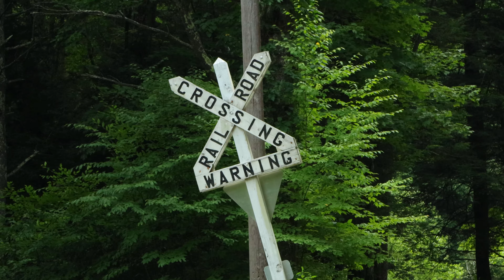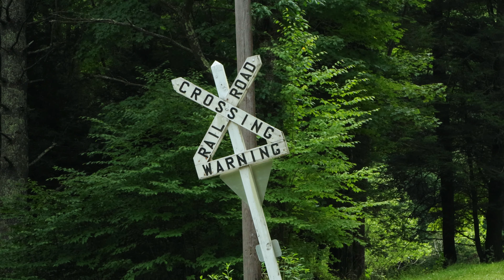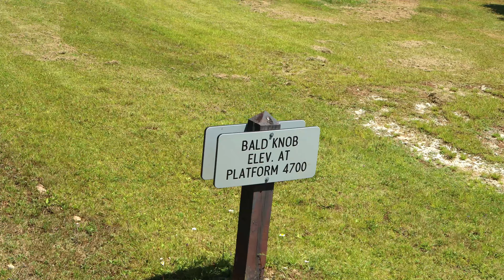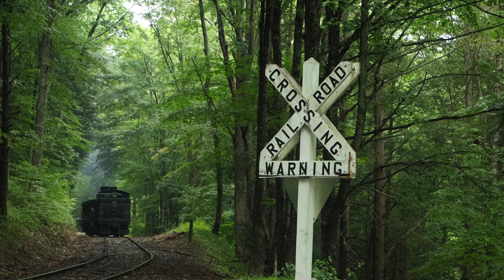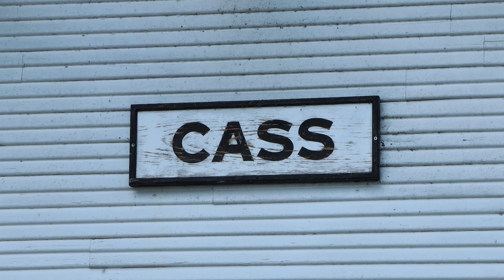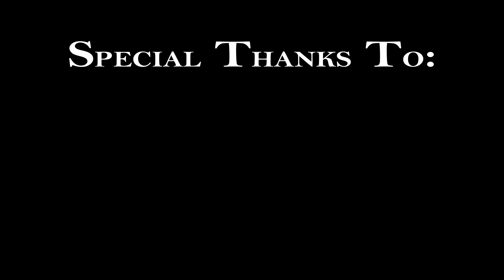Cass Scenic Railroad: Ticket to Heaven (4K)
Deep in the heart of West Virginia, among the towering mountains of remote Appalachia, is the small town of Cass. The town of Cass was first established as a company town that served the lumber industry on and around Cheat Mountain, and as time went on the logging industry in the area eventually subsided, so to did the rails that covered Cheat Mountain. However in 1963, three years after the end of logging rail operations on Cheat Mountain, the Cass Scenic Railroad opened to the public and ushered in a new era of steam railroading, hauling tourists instead of logs. The allure of the various Shay locomotives pounding the rails up some of the steepest adhesive inclines in the United States regularly draws visitors from all over the world every year to experience the wonder of Cass.

This video showcases the Bald Knob Excursion, a 22 mile round trip excursion over grades that reach up to 11% in spots, which is popular among many visitors that wish to take a full day journey to the top of the mountain. Featured in this video are historic three-truck Shay locomotives: Shay #2, built in 1928 by the Lima Locomotive Works for the Mayo Logging Company of British Columbia, and Shay #11, which was also built by Lima in 1923 for the Hutchinson Lumber Company of California.

This video was filmed on August 4th, 5th, and 6th, 2023.